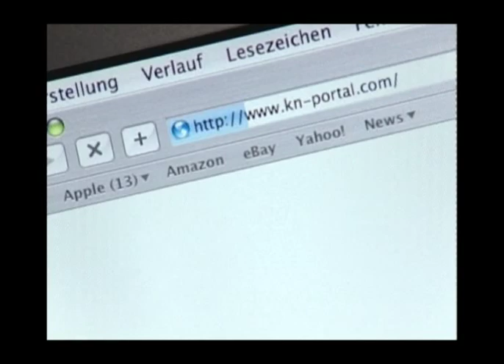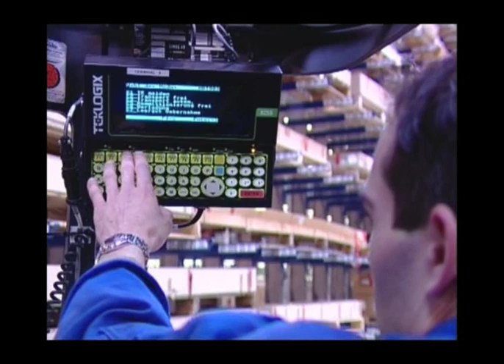Kuehne + Nagel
Number 1 Freight Forwarder in the world.